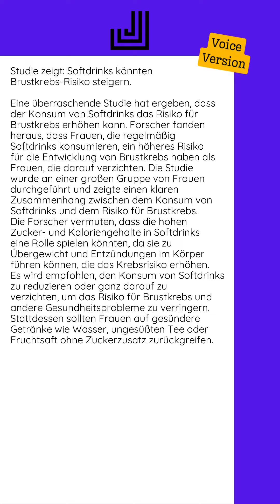10.10.2024 - Studie zeigt: Softdrinks könnten Brustkrebs-Risiko steigern...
Eine überraschende Studie hat ergeben, dass der Konsum von Softdrinks das Risiko für Brustkrebs erhöhen kann. Forscher fanden heraus, dass Frauen, die regelmäßig Softdrinks konsumieren, ein höheres Risiko für die Entwicklung von Brustkrebs haben als Frauen, die darauf verzichten.  Die Studie wurde an einer großen Gruppe von Frauen durchgeführt und zeigte einen klaren Zusammenhang zwischen dem Konsum von Softdrinks und dem Risiko für Brustkrebs. Die Forscher vermuten, dass die hohen Zucker- und Kaloriengehalte in Softdrinks eine Rolle spielen könnten, da sie zu Übergewicht und Entzündungen im Körper führen können, die das Krebsrisiko erhöhen.  Es wird empfohlen, den Konsum von Softdrinks zu reduzieren oder ganz darauf zu verzichten, um das Risiko für Brustkrebs und andere Gesundheitsprobleme zu verringern. Stattdessen sollten Frauen auf gesündere Getränke wie Wasser, ungesüßten Tee oder Fruchtsaft ohne Zuckerzusatz zurückgreifen.